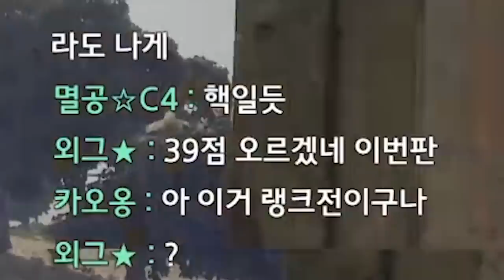놀래라 ㅠㅠㅠ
Track : Baby Blues, Battle ground, Beagle's Plan, First Flight, Make a Bet, 갑자기 멍때리기, 개억울, 나는 가끔 눈물을 흘린다, 나를 소개하지 2, 도둑의 계획, 따라해 보아요, 딴생각, 몰래몰래, 변명의 변명, 소라게의 모험, 스파이, 아무것도 하기 싫다 2, 오빠자꾸방구껴, 웃기고있네, 힙리제를 위하여, 꾸러기 표정, 눈치게임